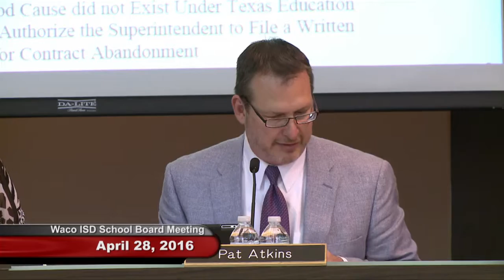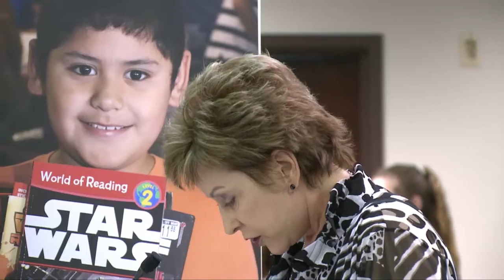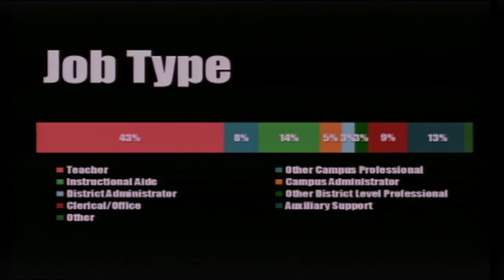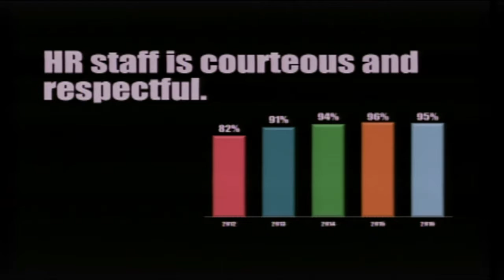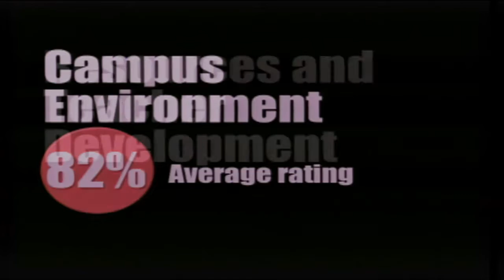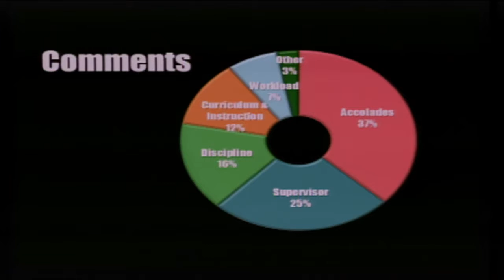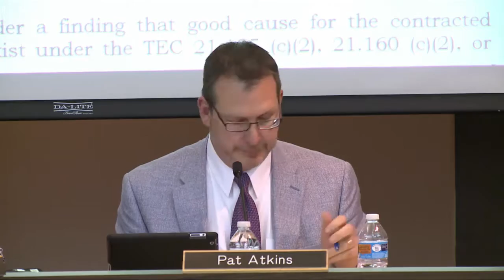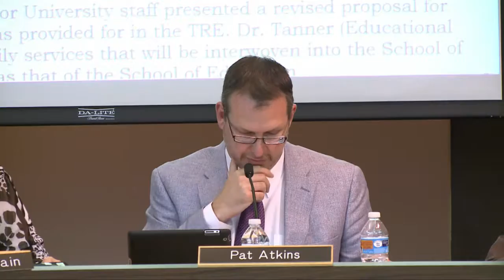Waco ISD: Board of Trustees Meeting - April 28, 2016